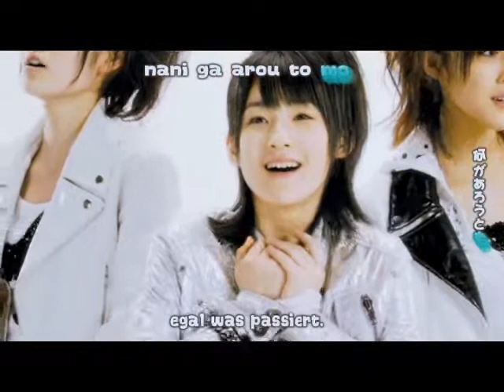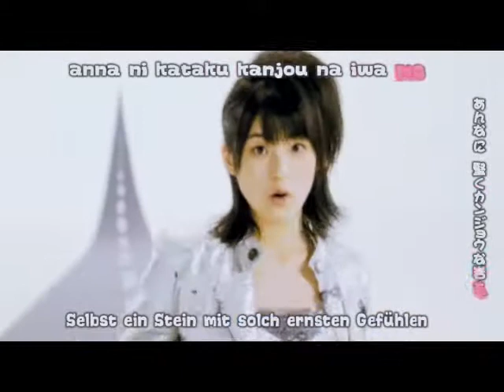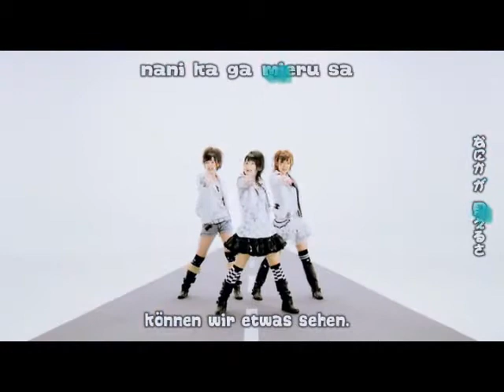[kokoro tomodachi] co no mi chi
yyyaaaayyyy!
kokoro tomodachi first song said a is out~
yay~
but I'm so bad in miking=.=~

cast:
Yuki
Vivi
Daniel

Original by buono! from hello!project